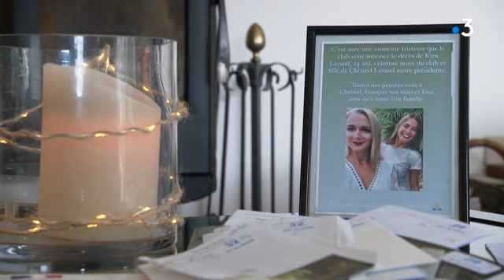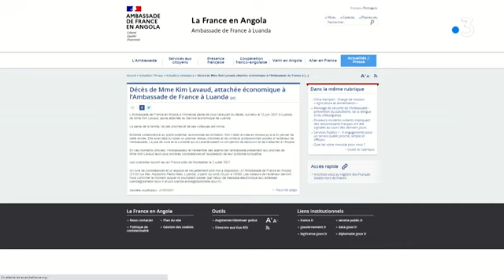Montpellier : une famille en deuil après la mort de leur fille, en Angola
La famille Lavaud interpelle l'Etat pour comprendre la mort de Kim. Employée à l'ambassade de France en Angola, leur fille aînée est décédée du paludisme. Selon ses parents, Kim aurait pu être sauvée si elle avait été évacuée à temps. Aujourd'hui, ils sont prêt à faire appel à la justice pour connaître la vérité.
Reportage : Isabelle Bris et Nicolas Chatail